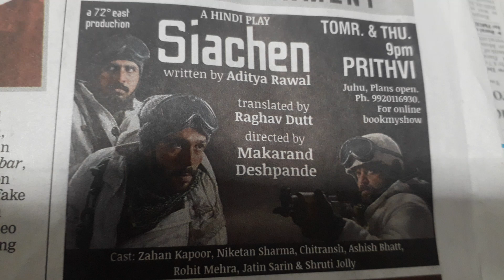play Mumbai 10 11July